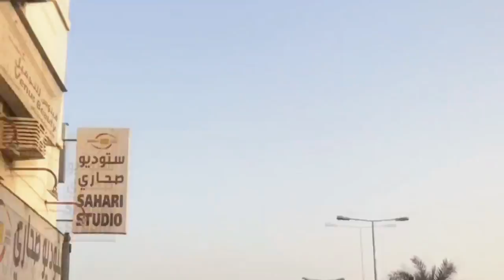قوات العدو الخليفي تقمع مئات المحتجين في سترة خرجوا دفاعاً عن آية الله قاسم 23/5/2017